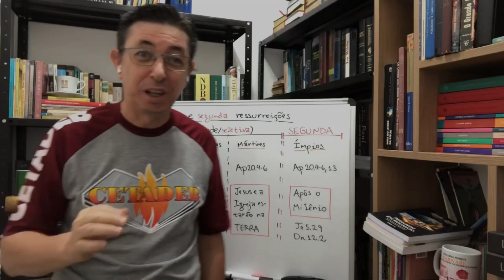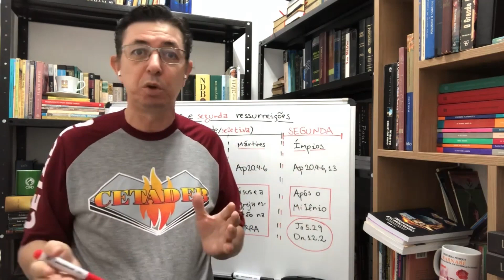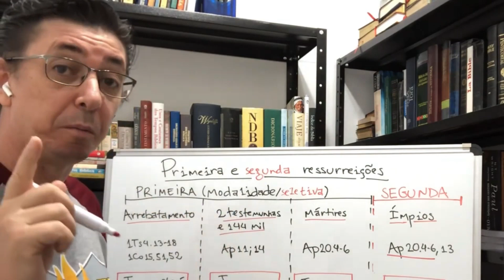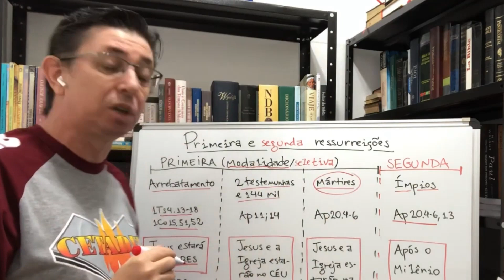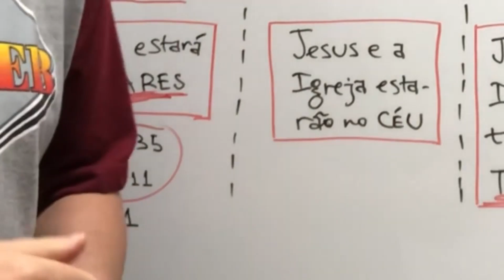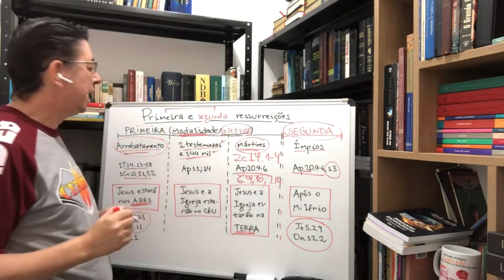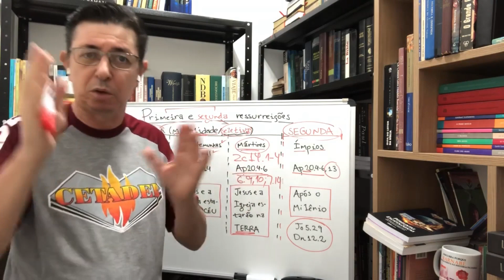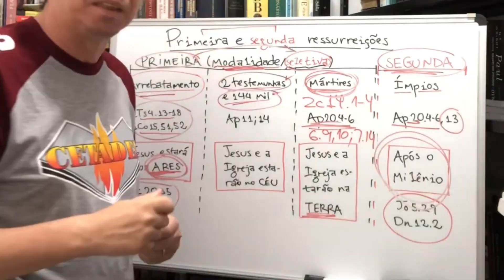Escatologia: Quantas e quais são as ressurreições?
Jesus disse que "vem a hora em que todos os que estão nos sepulcros ouvirão a sua voz. E os que fizeram o bem sairão para a ressurreição da vida; e os que fizeram o mal, para a ressurreição da condenação" (Jo 5.28,29). Tudo isso ocorrerá no "último dia"? Quantas e quais são as ressurreições? Quando os justos dos tempos do Antigo Testamento ressuscitarão? Neste vídeo explico de modo sucinto e objetivo as principais passagens bíblicas a respeito das ressurreições escatológicas, como 1 Coríntios 15.50-52, 1 Tessalonicenses 4.13-18 e Apocalipse 20.4-13.